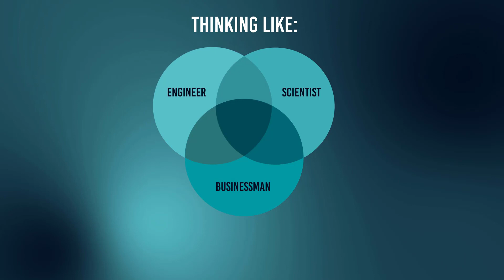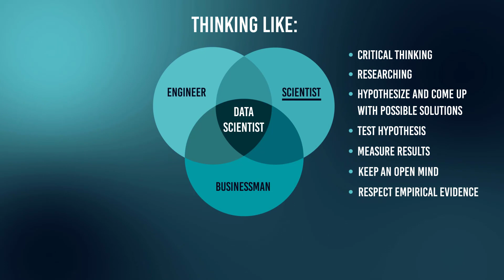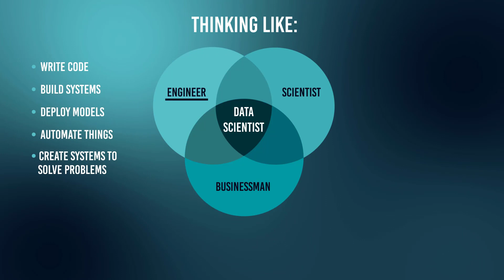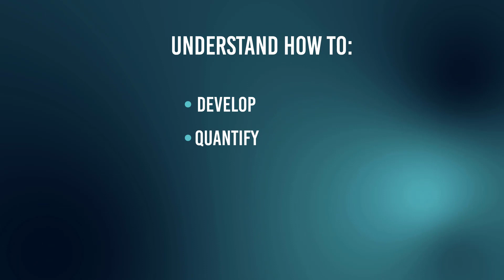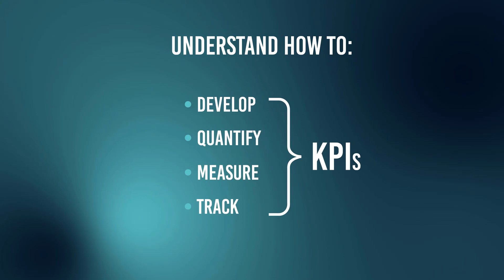How to Think Like a Data Scientist?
If you want to become a data scientist and create a project that will get you hired in the field, then you need to start thinking like a data scientist. Which is what we are going to show you in this 365 Data Science Tutorial video. You will have to adopt a unique mindset that requires you to think like a scientist, think like a data engineer and think like a businessman.

Why do you need to think like a scientist? Well, you are going to be using advanced analytics, investigating motivations, looking for patterns and trying to understand the why of it, all in a systematic manner. Scientists use critical thinking to discover knowledge using the scientific method. So just like a scientist, you will start by researching and investigating the problem, finding out what has already been done, and speaking with stakeholders to see what they know. You have to hypothesize and come up with possible solutions. You are going to test the hypothesis using statistical methodology, and you are going to measure the results. Most importantly you have to keep an open mind and question everything!

Why do you need to think like an engineer? Because you have to write code, build systems, deploy models and automate things. You need to engineer systems that are reproducible, testable, extensible, portable, robust, reliable and efficient. You need to build systems that solve problems, so avoid copying and pasting your work.

And finally, why do you need to think like a business person? Businesses are about making and saving money. As a data scientist you play an essential role in those activities. You need to demonstrate business acumen that you can clearly identify real world problems and real-world solutions. You need to understand how to develop, quantify, measure and track KPIs. The ability to communicate complex concepts in a clear and simple manner to different levels of management is also an essential skill.

365 Data Science is an online educational career website that offers the incredible opportunity to find your way into the data science world no matter your previous knowledge and experience. This is why we have dedicated this channel to those who are completely new and are curious to explore the wonderful world of data science. Once you have built a basic theoretical knowledge you can sign up to our comprehensive curriculum where we have prepared numerous courses that suit the needs of aspiring BI Analysts, Data Analysts and Data Scientists.